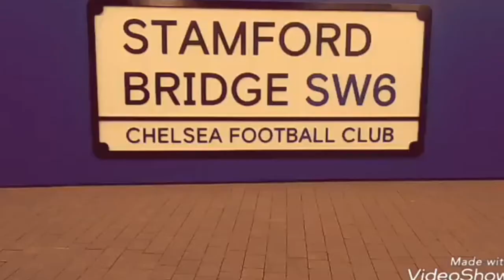Newcastle United 1-0 Chelsea | Premier League | Review